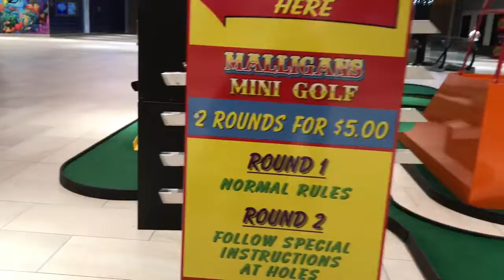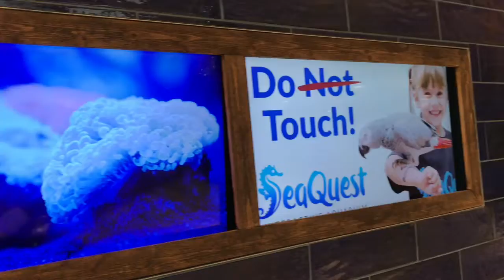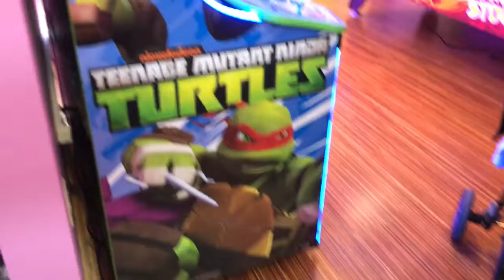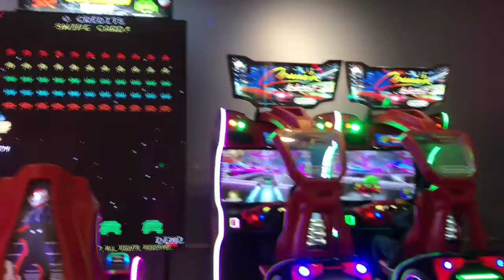Walkthrough Mall || Macy || Christmas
Hi, Come Watch Me Walkthrough The Mall! Looking At Christmas 🎄 Items & All The Decors For Christmas! Hope You Enjoyed This Video!!!

💕Link To Purchase The Plambag:
💕Link To Get The Bean Bag:
💕Link To Get The Nursery Organizer Caddy:

💕💕AWESOME SUBSCRIPTIONS💕💕

💕 Glam Bag
Get The Glam Bag & Received 5 Products Every Month For Just $12.

💕 Glam Bag Plus
Get The Glam Bag Plus & Received 5 Full - Size Products Every Month For Just $25.

💕 Glam Bag Ultimate
Get The Glam Bag Ultimate & Received [] Beauty Products Every Month For Just $50.

💕[$39.99 / New Moms Monthly Subscriptions -Bump Box]
💕[Bitsy - Monthly Box For Baby! Tailored To Baby’s Birthday. Every Stage From 0 Yrs Ton3 Yrs Old]

[$21/mo Beauty Subscription, High - End, Full - Sized Products]

SIGN Up:
RAKUTEEN - CASH BACK

Name Of The Bedframe / Purchase at Walmart For 5% Cash Back:

Brianna Upholstered Bed with Button Tufting, Multiple Sizes and Colors

Link To Get The ZUJOE Diffuser 550ml:

As an Rockets of Awesome I earn from qualifying purchases.
As an Bump Boxes I earn from qualifying purchases.
As an Bitsy Box I earn from qualifying purchases.